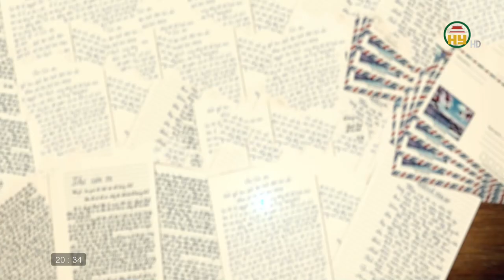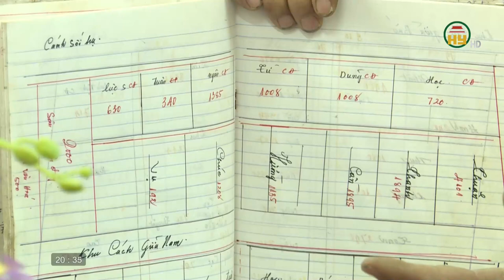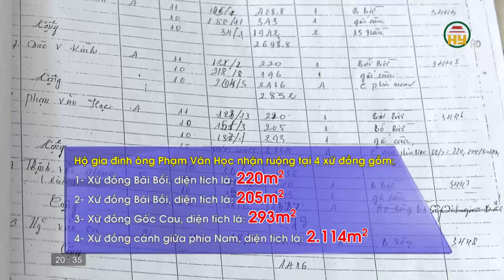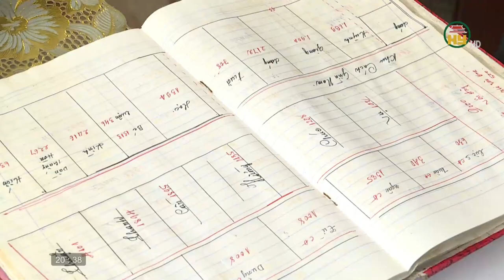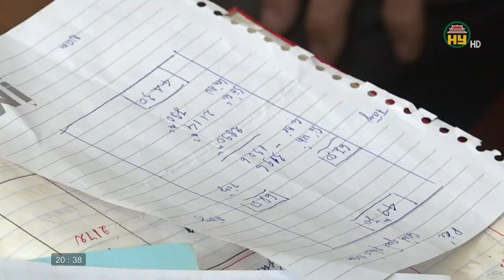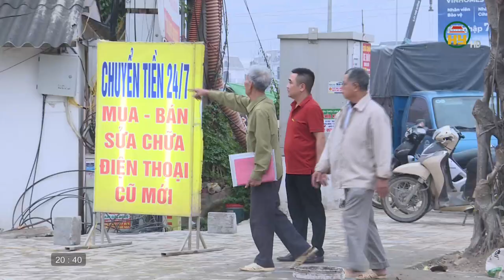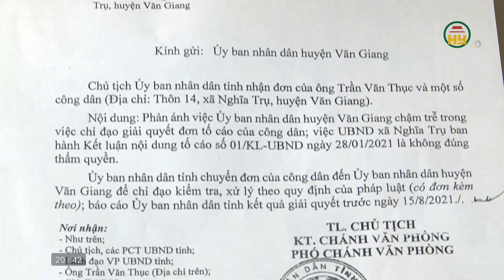Xác minh đơn thư xã Nghĩa Trụ, huyện Văn Giang